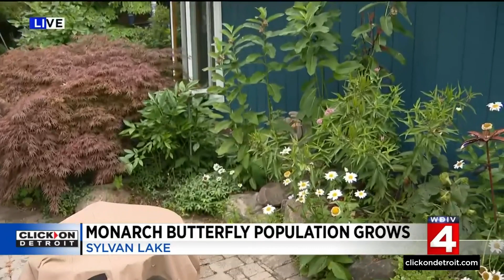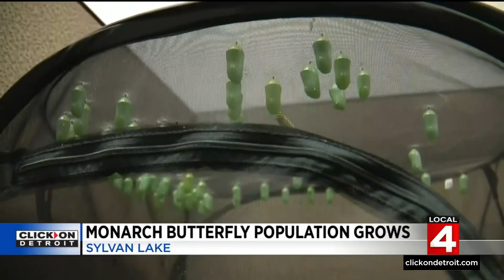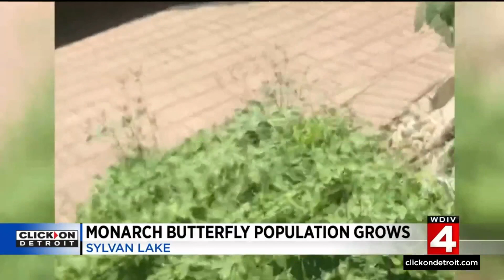Here's how the Monarch butterfly population is growing in Sylvan Lake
Numbers are rising for a critter that's been on the endangered species list since the 90s. The monarch butterfly population is up a 35% increase over last year and in no small part because of the interventions of humans.